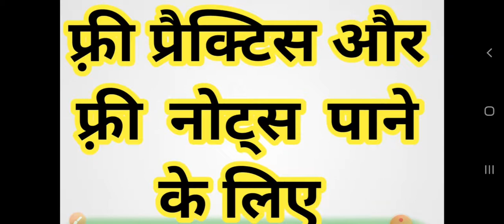TGT PGT NET JRF GIC/Political Science / Geography free Practice